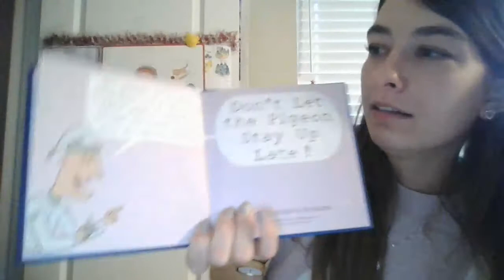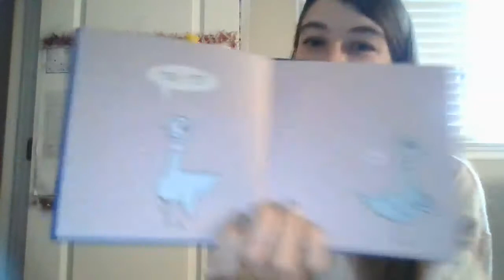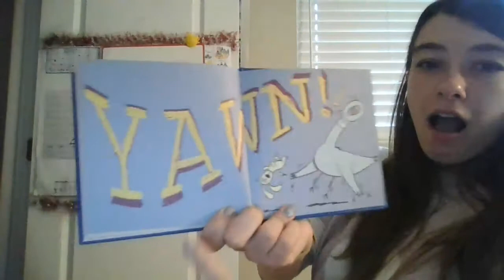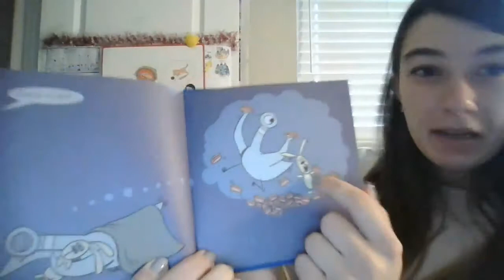Asynchronous Learning Story Lab 8 "Don't Let the Pigeon Stay up Late"